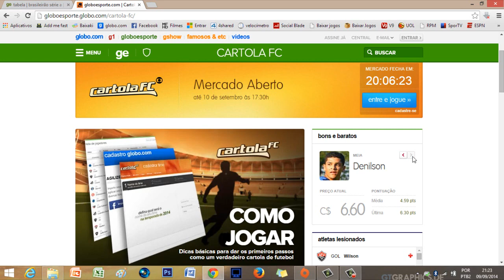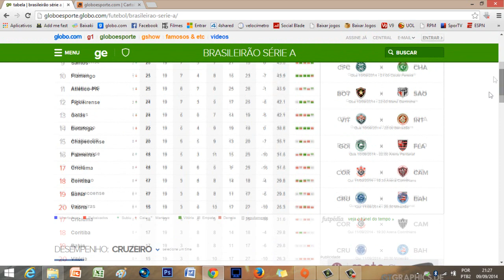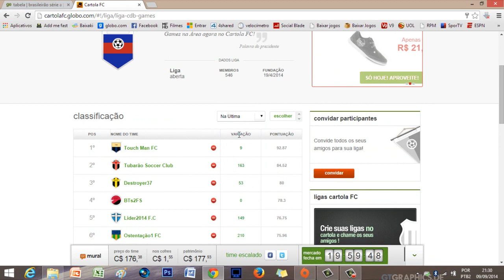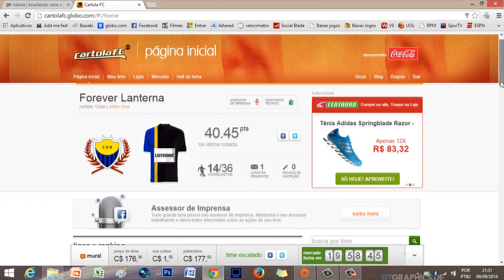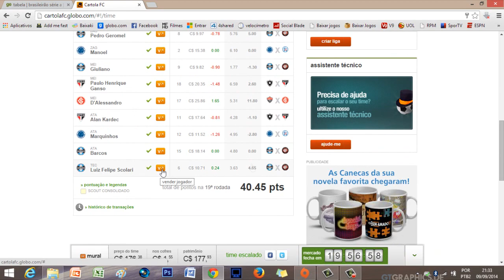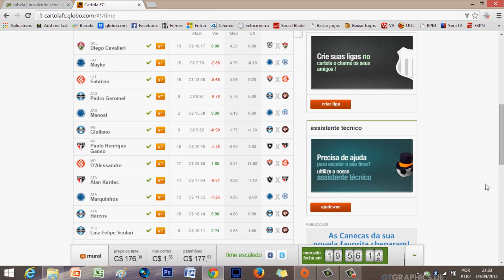Cartola FC 2014 - Rodada #20 / Mantendo o foco!